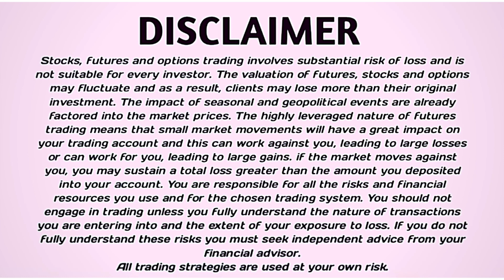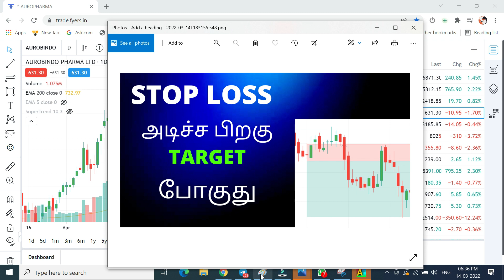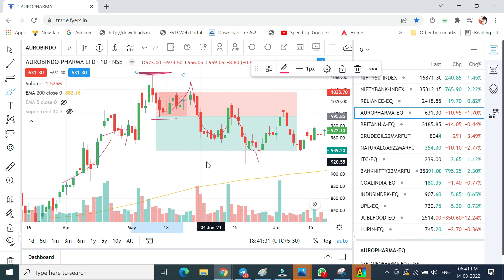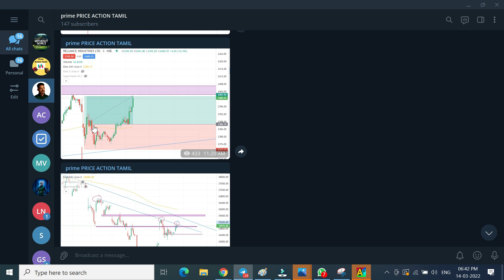"FIRST STOP LOSS HIT THEN TARGET HIT " intraday trading